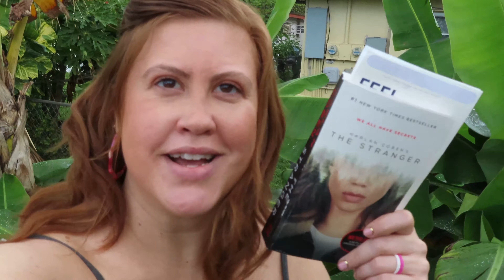Cruise Reading Vlog - Traveling to Jamaica and Haiti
Let’s Connect:
Amazon Wishlist

Scribd Use my link to sign up and you'll get 60 days free (I get a free month too)

Missie Schumaier
4501 40th Ave S